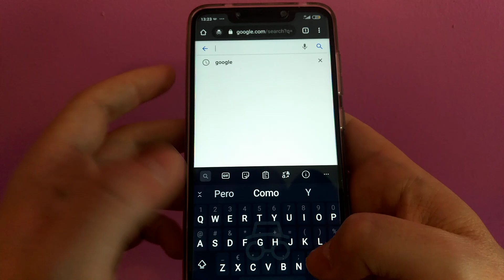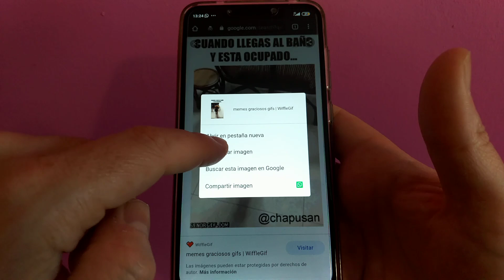😲👍 Como DESCARGAR GIFS desde GOOGLE SIN PROGRAMAS 2025 | FÁCIL y RÁPIDO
En el siguiente vídeo educativo aprenderás como encontrar un GIF animado en Google Imágenes y como descargarlo en tu dispositivo sin necesidad de programas.

Vídeos Relacionados 📹

Tutoriales ⚙️

Multimedia 📹